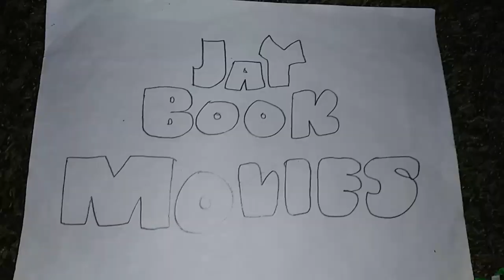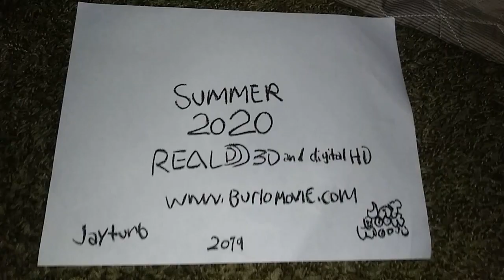Burlo The Moose - Teaser Trailer (2020)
Meet Burlo He's a Blue Moose And he's friendly See The Movie In Theaters Summer 2020 THE STORY OF BURLO THE MOOSE: A blue Moose is living his Village but when he meets a lion they become BF but when he meets a little 5 year old girl he becomes her BF Pet but when she goes to the park and leaves him alone his Best Friend help a man who needs a drink when the man is hot want to see what happens next? You can in June 2020 In Theaters, and Facebook. STUDIO: Jayturb Burlo the Moose is a 2020 American Animated Comedy Film Directed by Jay Edwards it was the first Jayturb Studios film